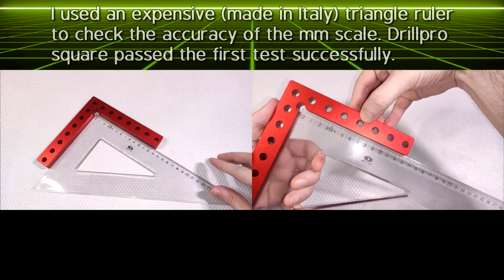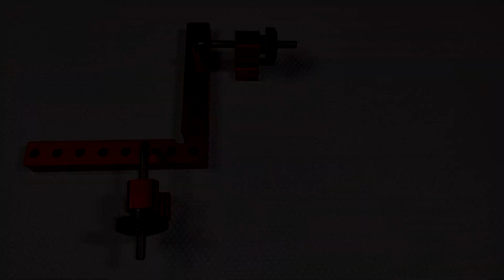Drillpro Clamping Square Set | In-depth Review and Accuracy Test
🔴 BUY LINKS 🔴
• Drillpro Woodworking Precision Clamping Square 100/120/140/160mm:

• Various Woodworking Tools:

 • Drillpro Tools:

TEST GEAR AND DEVICES I USED IN THIS VIDEO:
• Digital Scale

• DANIU Stainless Steel Digital Caliper with Case

TIMESTAMPS

00:00 - Packaging, Box Contents Features
00:58 - Square and Accessories Look, Specs
02:17 - Weight Measurement of each piece
User manual, Build quality
02:37 - Size Measurement of each piece
03:28 - Corner and Built-in Rulers Accuracy Test
03:57 - Assembly, Final thoughts
07:40 - Suggested Vids

Visit my facebook page in case you want to send me your samples for reviewing and testing them on my channel